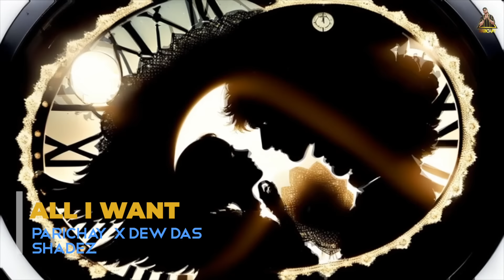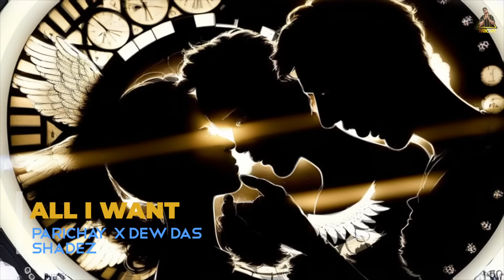PARICHAY | ALL I WANT feat. Dew Das | SHADEZ Album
💿 Song Title: All I Want
🎤 Artist(s): Parichay x Dew Das
🎹 Music Composed, Produced & Arranged by: Parichay
✍ Lyrics: Parichay
🎛️ Mixed by: Trevor James Anderson
🎛️ Mastered by: Noah Mintz
💽 Label: N-tro Records